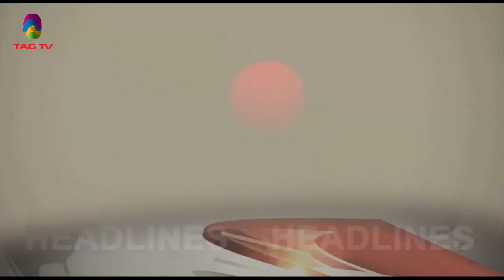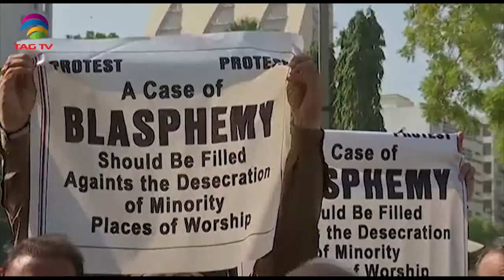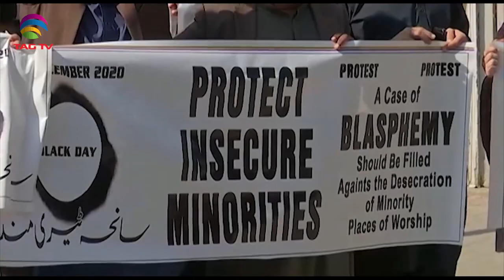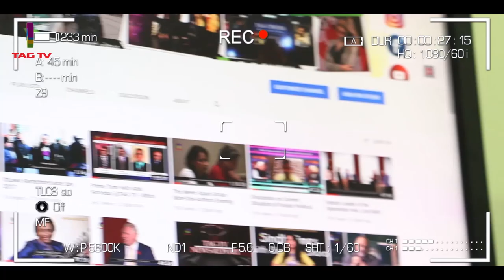India welcomes New Year amid Pandemic, Pak Opposition Asif Arrest case-South Asia NewsLine Jan01